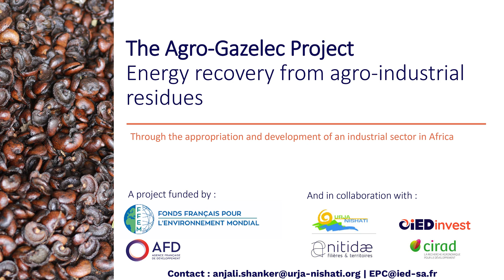Energy recovery from agro-industrial residues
Agro Gazelec Project : Energy recovery from agro-industrial residues.
Through the appropriation and development of an industrial sector in Africa